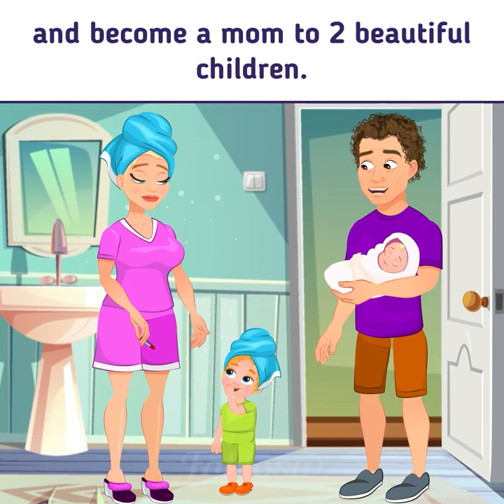My husband steals my underwear for another woman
If you like amazing and catchy animated stories that are full of drama and cause a storm of emotions, then animations by Fabiosa are exactly what you should watch! Here you will find incredible cartoon films with unusual and motivational stories about relationships 👫 and parenthood.
This emotional story is about a woman whose husband started acting strange. She was certain he got himself a lover because she wasn’t able to conceive a baby 👶. Being a parent was her dream and now her family was in jeopardy because it wasn’t coming true. So she decided to follow her husband but she was shocked 😱 to find out the truth about him! What was it? Watch this crazy family story till the end to find out!
If you liked our animated story, then please give it a thumbs-up 👍, and don't forget to subscribe to see more surprising animated movies with motivational advice on relationships and useful life tips.

Music 🎵: West Coast Dreams - Ben Curtis